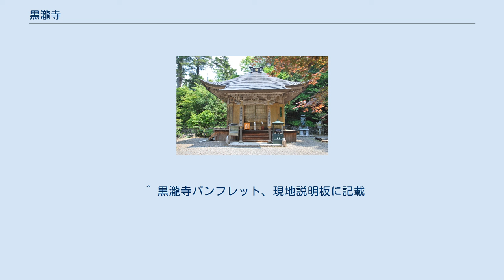黒瀧寺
黒瀧寺（くろたきじ）は徳島県那賀郡那賀町に所在する寺院である。
山号は龍王山。
宗派は高野山真言宗。
四国八十八箇所第二十一番太龍寺奥の院、新四国曼荼羅霊場第八十八番札所である。
 本尊真言：おん ろけい じんばら きりく 御詠歌：うす雲に はるかに見ゆる 黒滝寺 瑠璃の岩間に 出（いづ）る加持水 仁王門 大師堂 旧木沢村の黒滝山山上、標高約760mの地点にあり、山岳仏教発祥の地と伝えられている。
 寺伝によれば、延暦12年（793年）空海（弘法大師）が太龍ヶ嶽（現在の太龍寺）で修行中、神童（神龍とも伝えられる）が現れ「那賀川上流にある黒滝山で大龍が暴れ、人々を苦しめている」と告げた。
空海は那賀川を遡り、黒滝山を間近にしたところで一夜を明かした。
ここで虚空蔵菩薩を刻み小堂を建てた。
空海はこの地を祈祷名と名付け、後に木頭名と呼ばれるようになったと言われる。
黒滝山上に登った空海は山上の湖に棲む大龍を前に十一面観音を刻み降伏退散の調伏を行った。
これにより大龍は湖を出て竜王淵へ退散した。
降伏した大龍は空海に「閼伽井の水」という泉を贈った。
これが当寺の開創と伝えられている。
境内には現在もこの霊水が湧き出しており、これを飲むと苦難や難病に効くと言い伝えられている。
 戦国時代には、この地の豪族であった細川貞光が寺院周辺に砦を築いた。
また、当時の寺院には僧兵がおり山上は要塞化していた。
天正10年（1582年）四国制覇を目指す長宗我部元親の阿波進攻の際に、ここを攻撃し寺院は砦とともに焼亡したと伝えられている。
この時、境内にあった池は僧兵や兵士の血で真っ赤に染まったと言われる。
この池は現在、地形の変化により干上がっており湖跡庭園となっている。
 江戸時代前期の元禄元年（1688年）快弁により寺院が再興された。
再興の日が8月17日と伝えられており、快弁は当日、完成を祝って踊ったと言われる。
これを祝して毎年8月17日には「黒瀧まつり」が催され柴燈護摩が焚かれ、快弁が伝えたという黒瀧寺踊りが行われる。
 現在見られる建物は、享保元年（1716年）から昭和31年（1956年）に建てられたものである。
 ^ 黒瀧寺パンフレット、現地説明板に記載